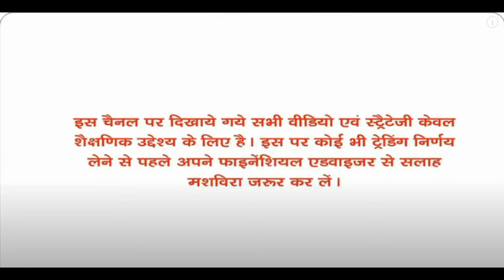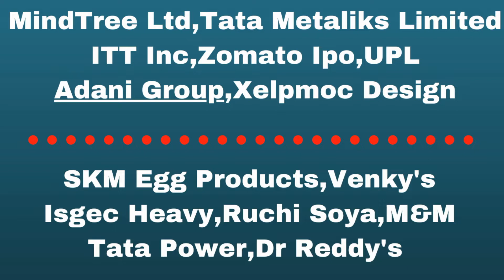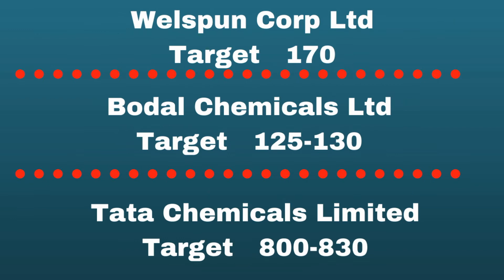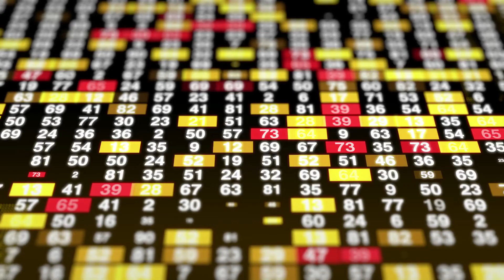Tata Metaliks Limited Best Result Came Kamkaji Munafa 1290% UP